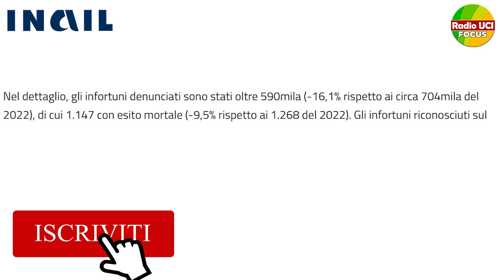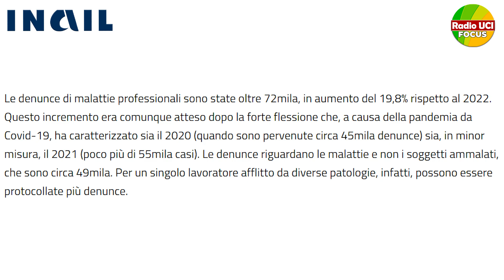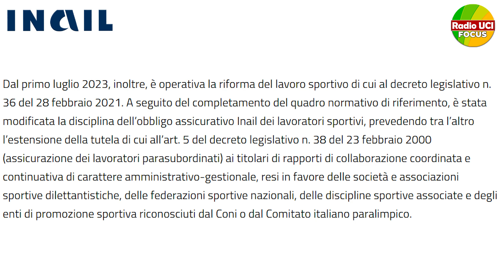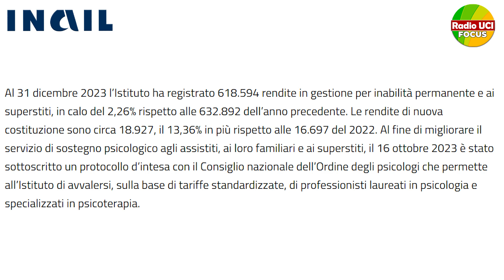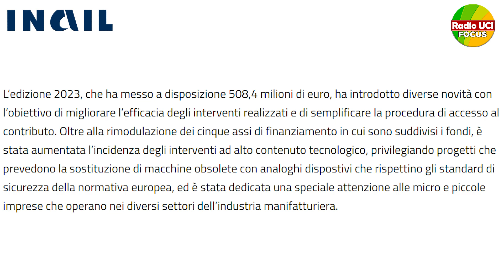RadioUCI - Rapporto inail 2024 infortuni sul lavoro e malattie professionali - (18-10-2024)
Nel 2024, l'INAIL ha presentato la relazione annuale sugli infortuni e le malattie professionali con i dati relativi all'anno 2023. È stato registrato un calo sia nelle denunce di infortunio sia nei casi mortali rispetto al 2022. In particolare, gli infortuni denunciati sono diminuiti del 16,1% rispetto all'anno precedente, con un totale di circa 500.000 denunce. Anche i casi mortali sono scesi del 9,5%. Per quanto riguarda le malattie professionali, si è verificato un aumento delle denunce, ma il numero effettivo di lavoratori malati è inferiore.
Il bilancio dell'INAIL per il 2023 si è concluso con un surplus, con entrate pari a 12,44 miliardi di euro, un aumento del 6% rispetto al 2022. L'anno ha visto anche l'estensione della copertura assicurativa agli studenti e al personale scolastico, nonché ai lavoratori sportivi. Inoltre, sono stati rafforzati i controlli contro l'evasione assicurativa, con l'87% delle aziende controllate risultate irregolari.
Infine, l'INAIL ha investito 8,4 milioni di euro per migliorare la sicurezza sui luoghi di lavoro, con un risparmio complessivo di 178 milioni di euro per le aziende coinvolte.

Fonte: RadioUCI